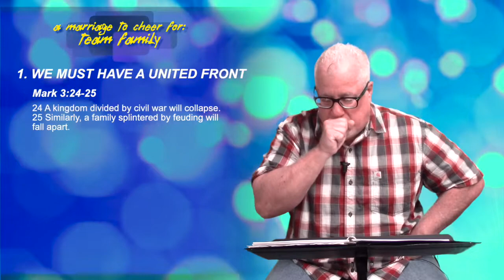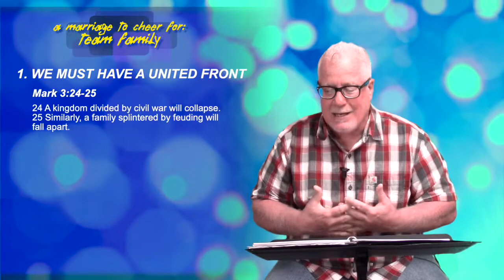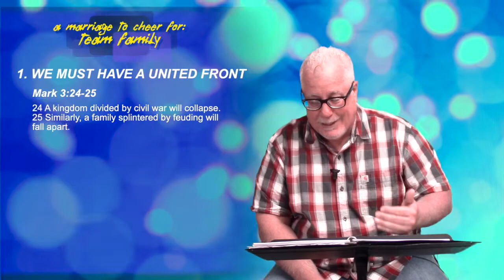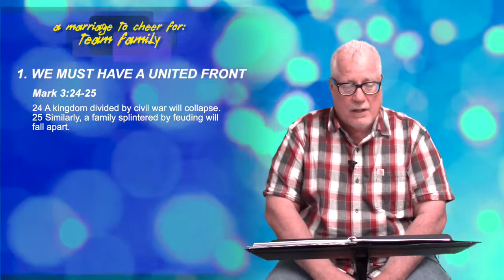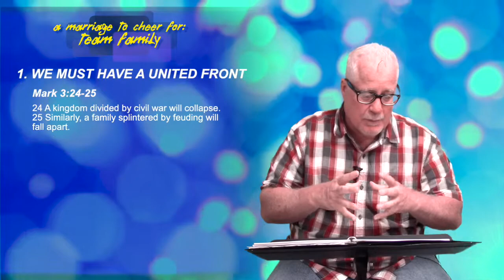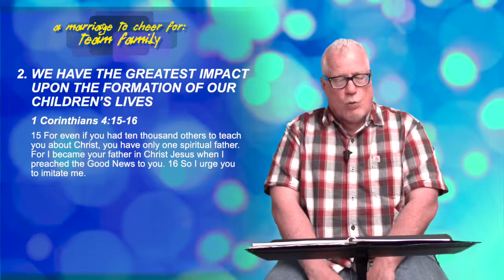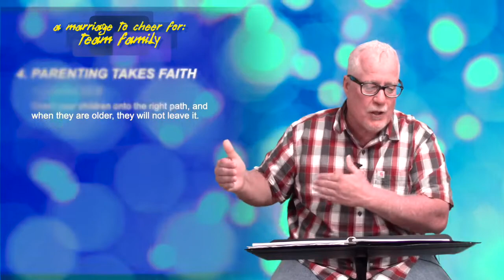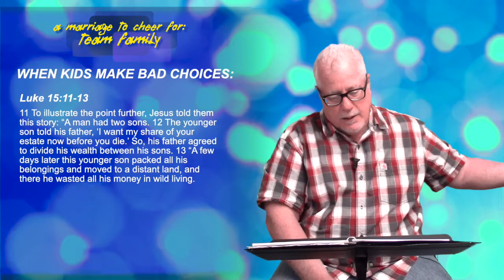AFC – A Marriage to Cheer For, Family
Welcome to Alive Fellowship Church online! We hope you continue to be blessed by our online ministry.

This morning, Pastor Wendell Powers brings the sixth message in his series A Marriage to Cheer For, as Coach Powers tackles what having a marriage to cheer for means in relation to our children.

If you and yours are ready to join us live, please do! English-language worship services will be at 9 a.m. and 10:30​ a.m., or our Spanish-language service also at 10:30 a.m. at 5505 Will Ruth in Northeast El Paso.

May God bless you richly this upcoming week!